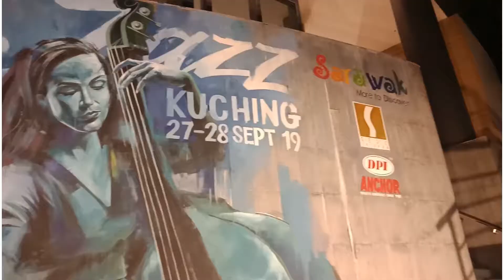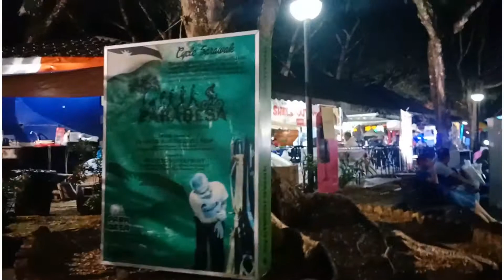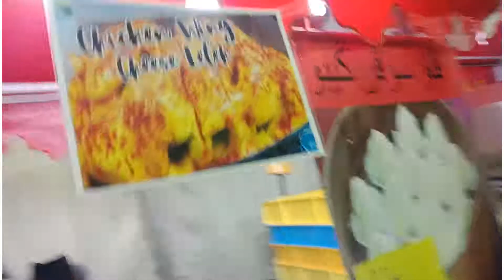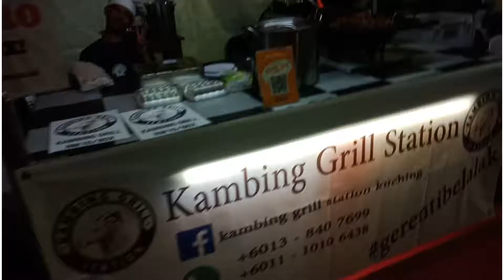Jalan-jalan kat Kuching waktu malam memang best! [Malay]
"Jalan-jalan kat Kuching waktu malam memang best! Tapi kalau siang, tak ada apa sangat."

Didn't get enough of Kuching yet, so I went out again on another night and captured this moments.

Kuching definitely was so much fun at night!

After visiting The Cat Statue, I went inside the mall nearby. It was boring. I was thinking to go back to my AirBnB that night cus I taught there's nothing much.

But I forced myself to walk around a bit. And it turns out wonderful. There's so many beautiful and colorful places for me to take pictures. The Kuching's Sign, The Music Mural, The Hornbill Fountain, Kuching Waterfront etc. There's also a Food Festival going on at that time. What a blessed night.